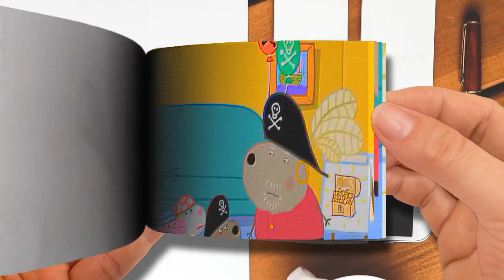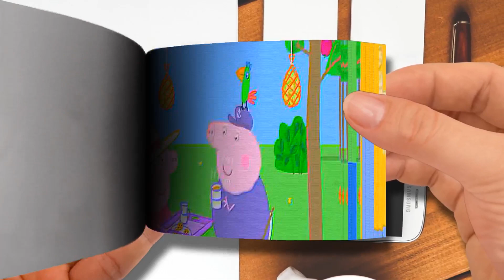Flip Book - Peppa Pig Full Episodes - Halloween Special üéÉ - Pirate Party - Cartoons for Children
Peppa Pig Full Episodes - Halloween Special üéÉ - Pirate Party - Cartoons for Children-Part 1
🌈 Flip Book Cartoon
Thanks! 💖💖💖💖💖